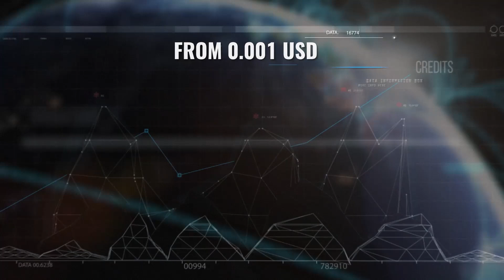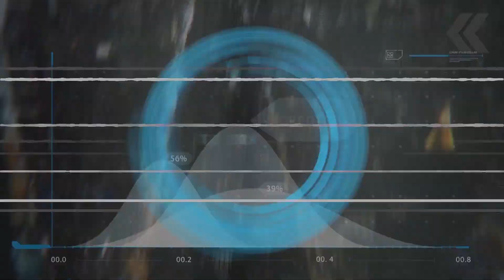Credits Blockchain Platform - Brand Video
Credits is an open-source and decentralized blockchain platform for the development and execution of smart contracts and decentralized applications. The project offers public and private solutions suitable for B2C and B2B markets eliminating the problems of trust and uncertainty.

The key advantages of Credits technology are high network capacity - up to 1mln TPS, transaction’s processing time around 0.1 seconds and low fees from 0.001 USD. These features allow the project to serve as a mediator between users & business and initiate the adoption of blockchain technology by implementing different solutions by means of Credits protocol.